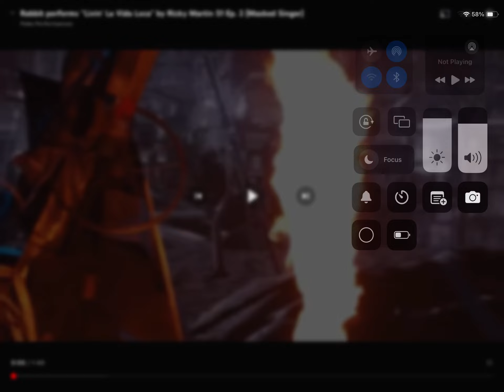Rabbit sings livin’la vida loca by Ricky marten S1 EP 2